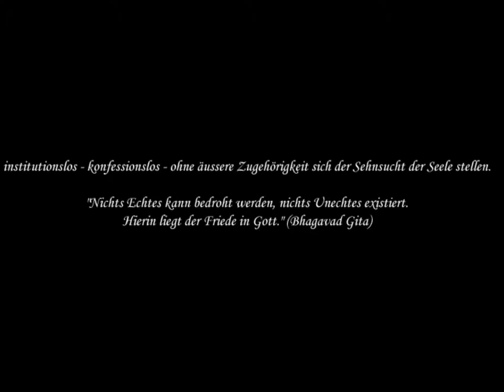kB. 36 Prabhupada verstehen… ( ISKCON )